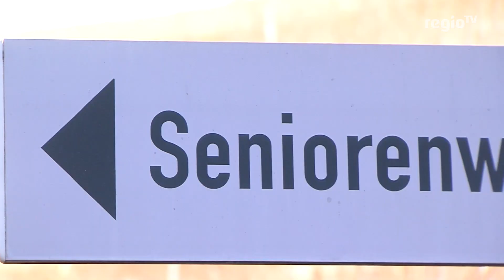Bestürzung in Göppingen | 27.02.2019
Im Fall der mutmaßlichen sexuellen Misshandlungen in einem Seniorenheim in Göppingen-Bartenbach hat sich die Zahl der Opfer erhöht.